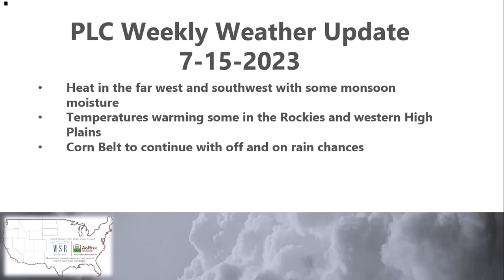Public Lands Council Weekly Update 7 15 2023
Continued hot in the far west and southwest, not as hot central and northern areas. Monsoon driven thunderstorms in the southwest and Rockies possible.